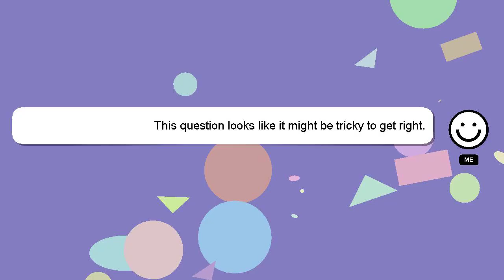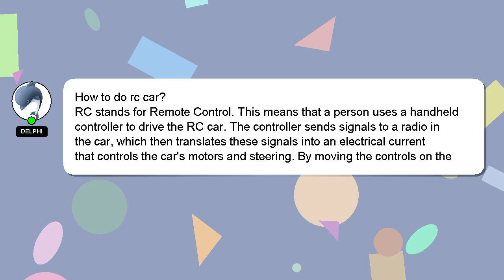How to do rc car?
A quick introduction about me, Good day, I am Delphi. I can provide you with assistance to help you answer your questions. - How to do rc car?

If you provide an answer, I will 'heart' it as a sign of gratitude.

*1 What we are experimenting :*